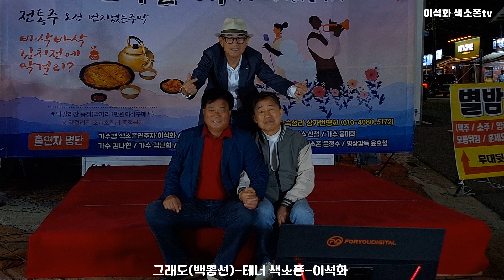그래도(백종선) / 테너 색소폰 / 이석화